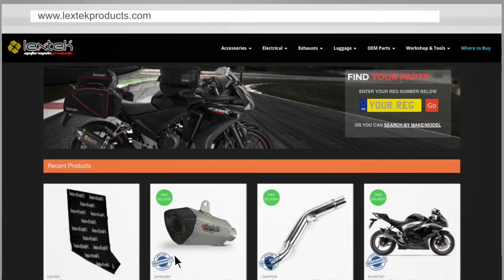Lextek VP6 Exhaust Sound: Kawasaki ZX-6R 2014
This video is to demonstrate the sound of a Lextek VP6 Exhaust.
The bike this was fitted to was a Kawasaki ZX-6R (2014).